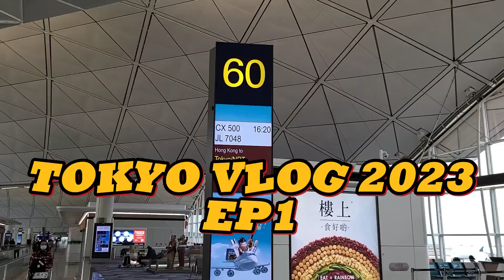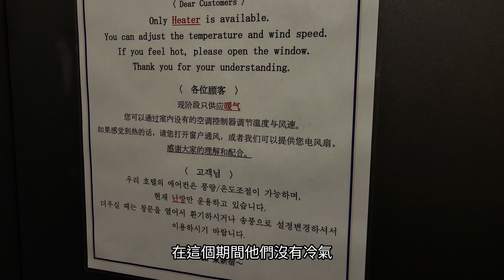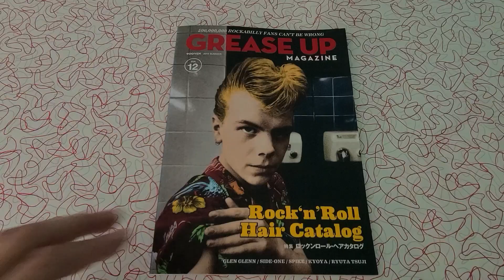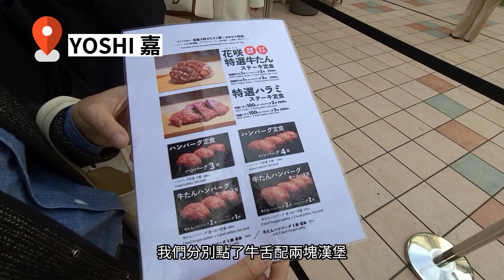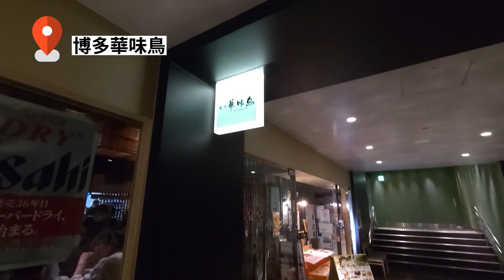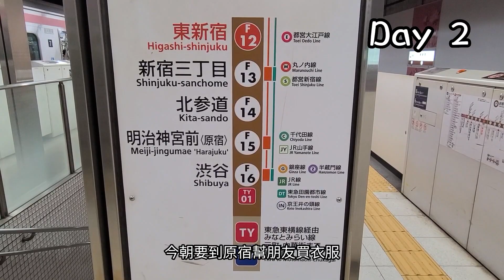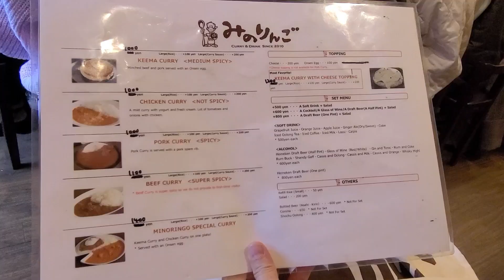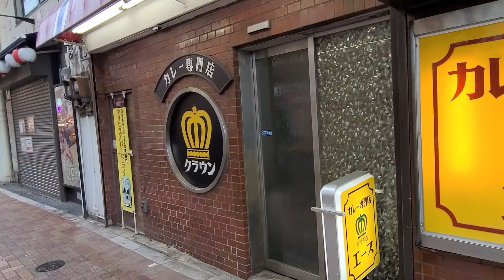2023旅遊VLOG / 6天Hea遊東京EP1 /入住 E-Hotel東新宿/ 原宿剪油頭初體驗/ 炭燒漢堡YOSHI 嘉/ 去The Real McCoy's / FAKEα/ (Eng Sub)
三年沒有去過日本，非常掛念。2023年第一炮就決定去hea遊東京。由1月12號去到1月19號，總共八天，其實只有六天在日本東京。今次用積分換機票，酒店亦是選擇最平的酒店，12月在Agoda book的時候只是需要450元港幣一晚，今次又係沒有計劃，純粹去吃吃喝喝．

00:00 Intro
00:09 Arrive Japan
01:09 E-Hotel Room Tour
01:40 Barbar Shop-Eight
04:51 BerBerJin Vintage Shop
05:55 YOSHI 嘉
06:49 The Real McCoy's
07:58 博多華味鳥
09:09 FAKEα
09:45 Minoringo
10:36 上野
11:33 燒肉亭 六歌仙